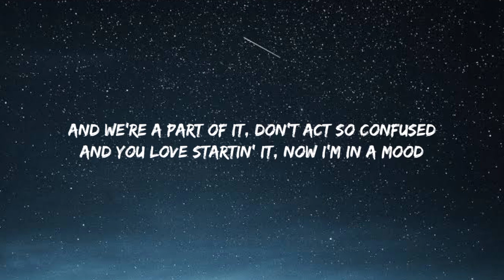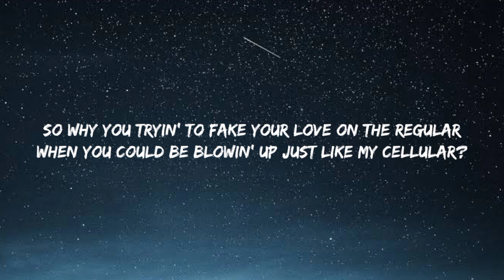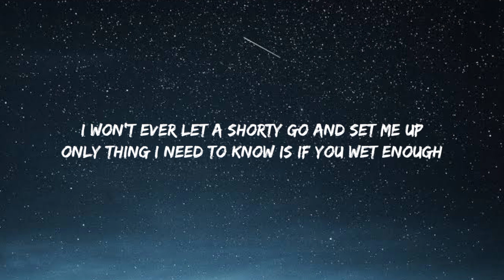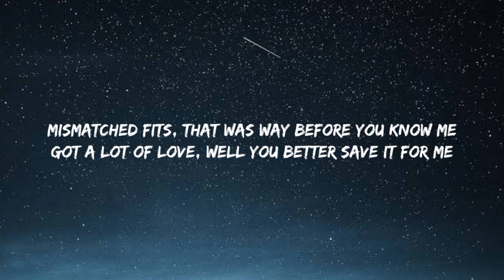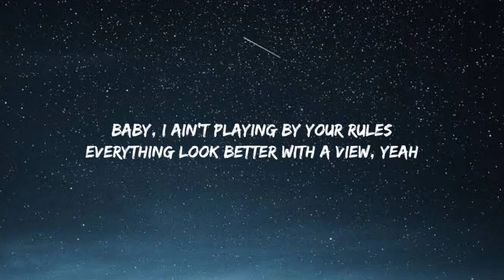24kGoldn - Mood (Lyrics)